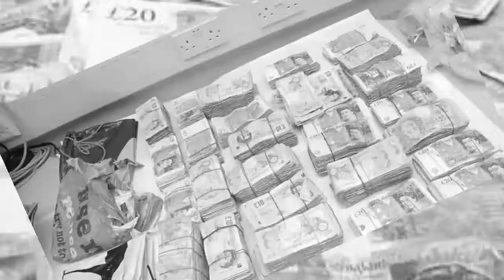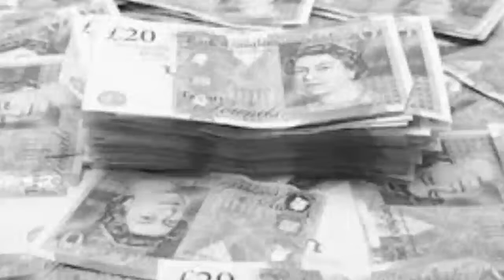The Orphanage - Steve Watts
With Toni and Col G. Taken from the album 'If they could...'